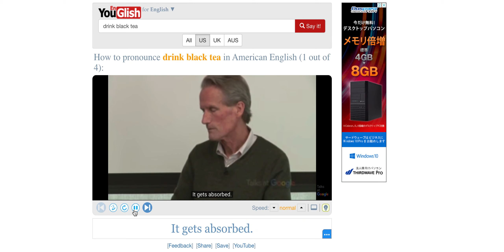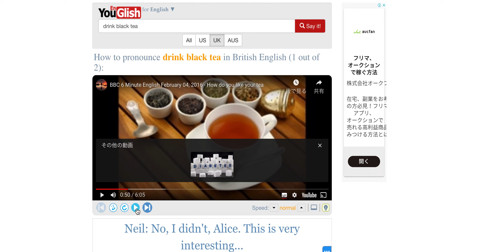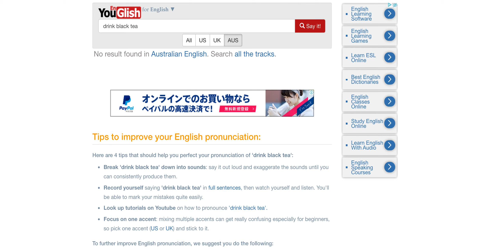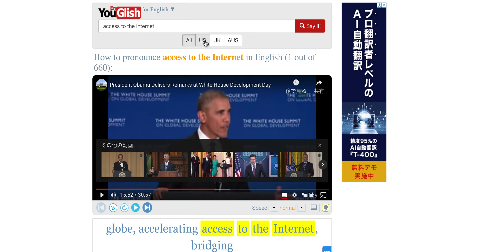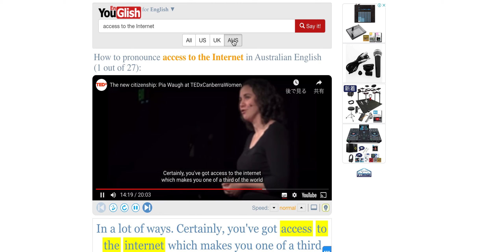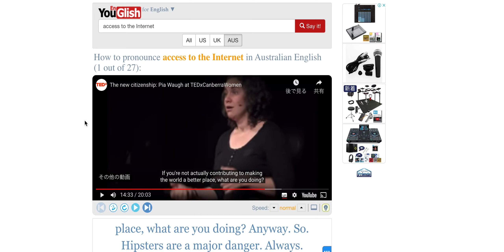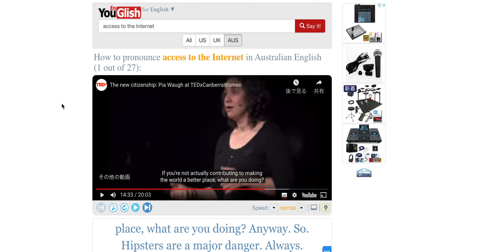発音比較サイトYouGlishを活用しよう！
の活用オススメしますよ。
英語
米語
豪語（なんか違うな。
イングリッシュ
アメリカンイングリッシュ
オージーイングリッシュの
違いを比較したいときに、
「このフレーズで話してるアメリカ人の動画、Youtubeから
　探してきておくれやす。」「ちなみにそのフレーズ、
　UKの人なら？オーストラリア人ならどうなるの？」
それを解決してくれるサイトです。

動画中にオススメしたGacktさんの
英語ガク習塾Lesson9といいましたが、８まででしたね。
うん、まぁ見てください。いいので。